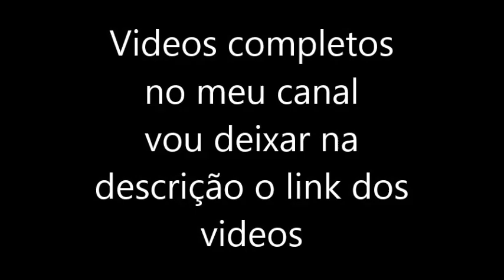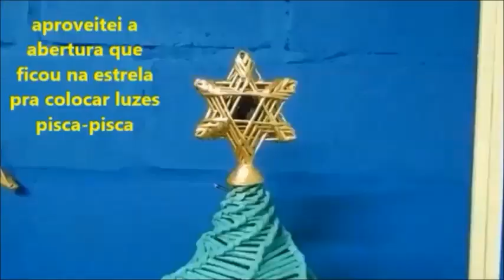6 IDÉIAS INCRIVEIS PARA ESSE NATAL artesanato e reciclagem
CRIE peças incriveis para esse natal

# navidad # paper

instagran: ze_paulo_silva
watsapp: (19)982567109